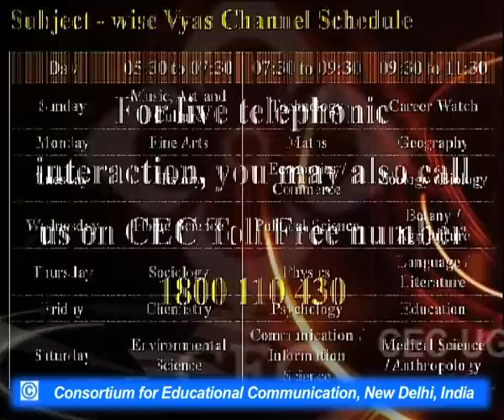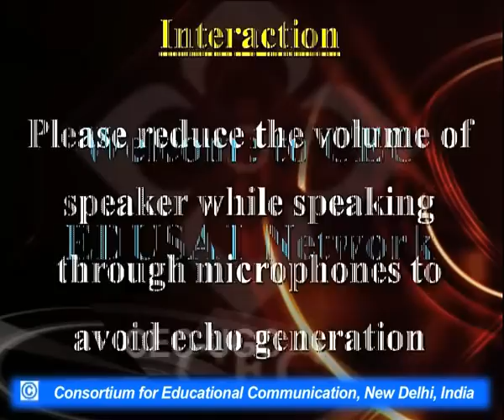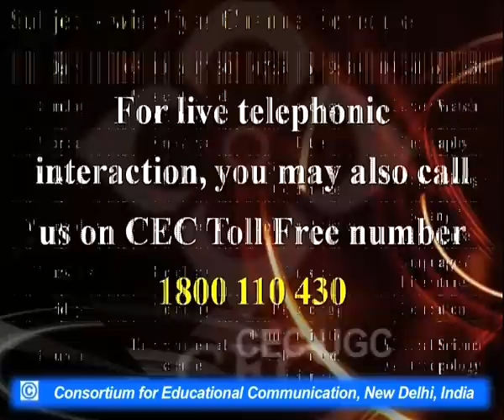Krishna Sobti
This Lecture talks about Krishna Sobti